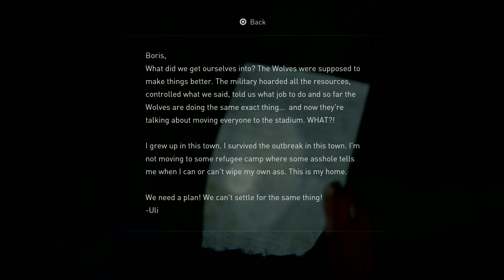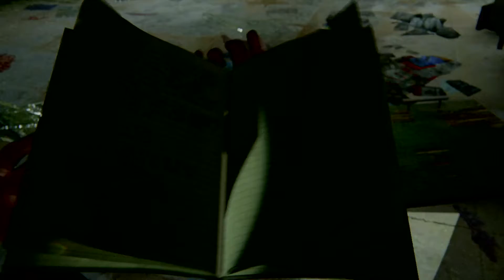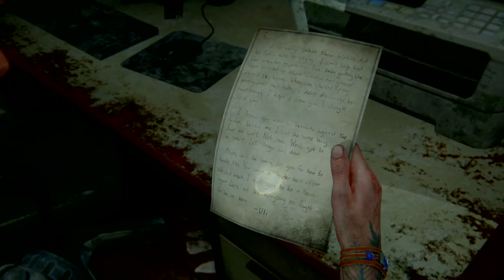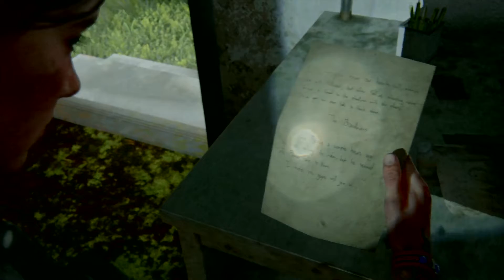The Last of Us™ Part II - Walkthrough - Part 7 - Hillcrest.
The Last of Us Part II includes the full  Campaign and my play-through. This is part 7 of what is going to be a series divided into parts. All the content and characters are owned by Naughty Dog and SIE Sony interactive entertainment.